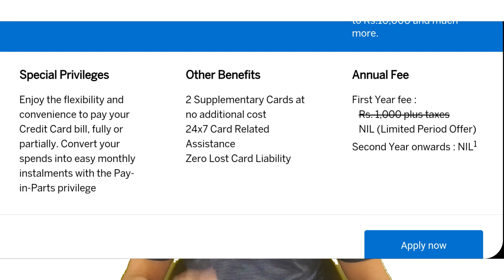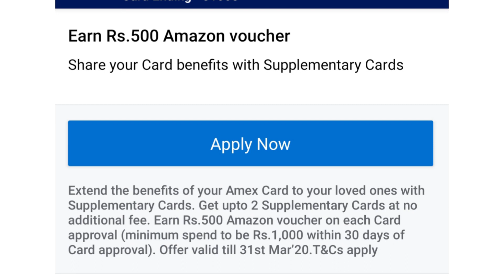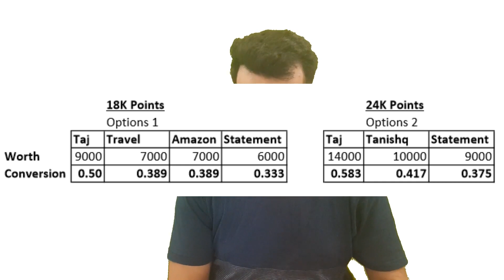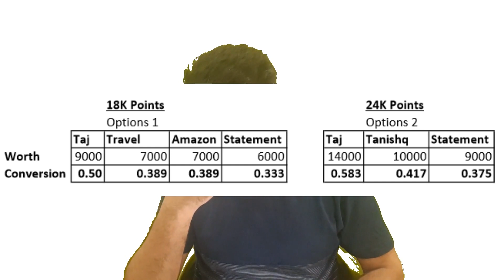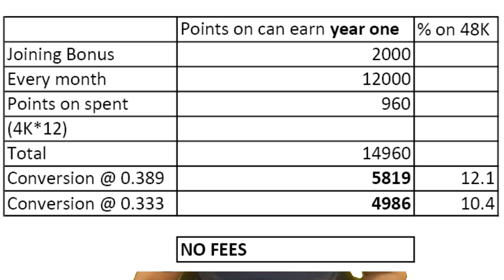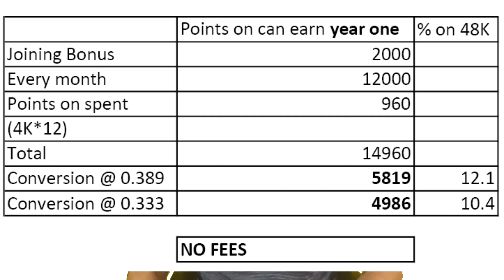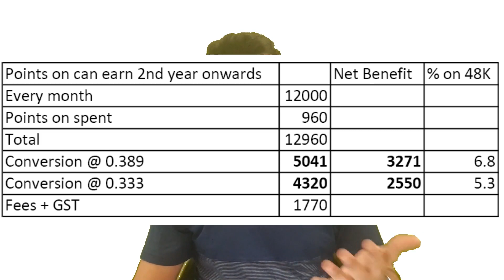American Express Membership Rewards Credit Card Honest Review.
In this video, I have shared details who should apply for Membership Rewards credit card by Amex (American Express)

For Doing 4 transactions in a month you can add money to paytm and Amazon pay.

Also I will be sharing new rewards redemption update such as Taj Voucher. Also there is change in amount of Amazon Voucher, Statement Credit.

After watching this video you can easily make decision on applying the card, if you are eligible for Membership Rewards Credit Card.

List of Cities: All Major Tier 1 & Tier II cities.
(e.g. Delhi/NCR, Mumbai, Bangalore, Chennai, Pune, Hyderabad, Jaipur, Indore, Coimbatore, Chandigarh, Ahmedabad, Surat & Vadodra ETC)

Credit Card Wallet